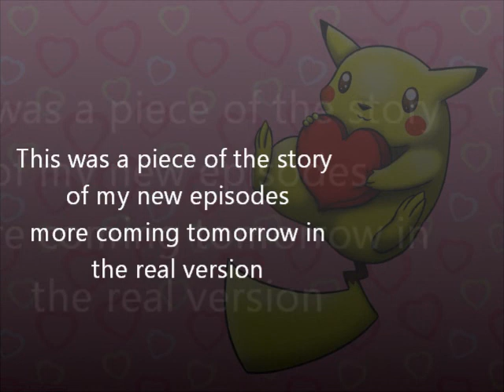Pokemon umbreon's journey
this are new episodes
i made it on windows live movie maker beta
its a peace of the story but yes tommorow come the real version